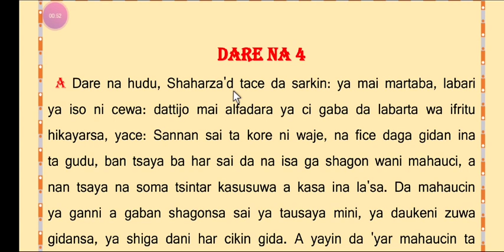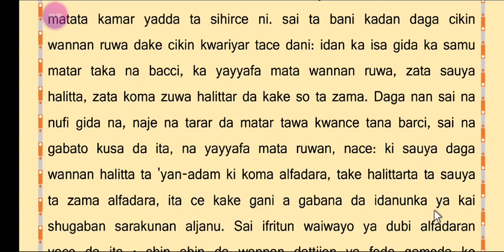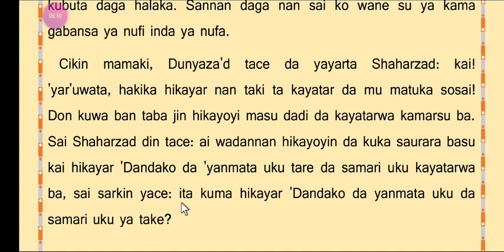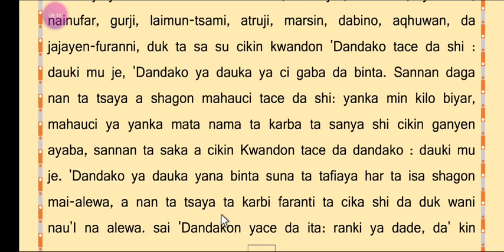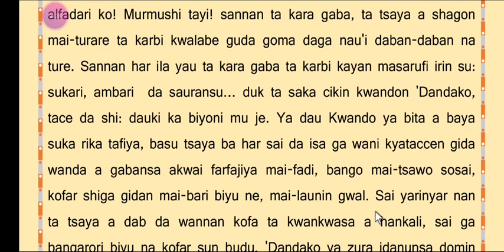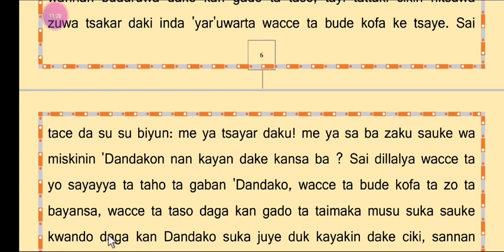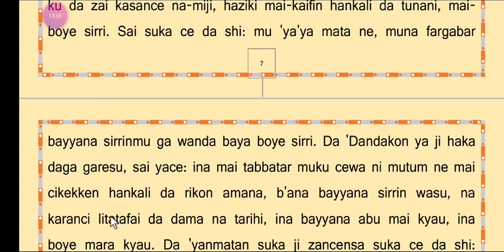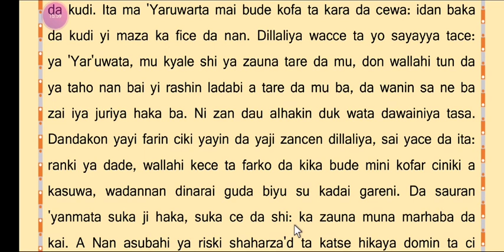Dare na 4 a cikin dare dubu da daya episode 4 of 1001 Arabian nights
A dare na Hudu Shaharzad Zata ci gaba labarta wa sarki Shaharyar Hikayar dattijo na Uku Mai Alfadara Sannan Bayan Nan  ta fara bashi wata sabuwwar hikaya, wato hikayar Dandako, yanmata Uku, samari Uku Masu ido day-day